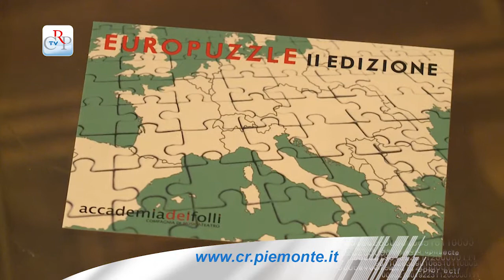Europuzzle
Eliminare barriere e confini, dipingere una galleria di ritratti dell’Europa, valorizzandone la storia e il patrimonio artistico e letterario. È l’obiettivo della seconda edizione di Europuzzle, il progetto didattico e culturale, promosso dalla Consulta europea del Consiglio, e dedicato alle classi quarta e quinta elementare di nove scuole torinesi. Il primo dei quattro appuntamenti, al Circolo dei Lettori, ha ripercorso la storia dello sport europeo, dai primi versi di Pindaro a Gianni Brera.